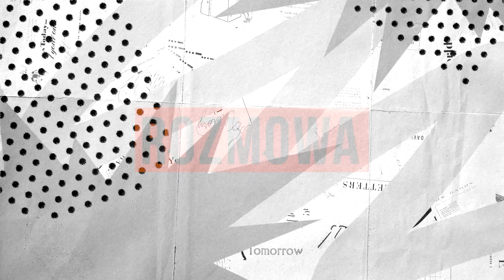Służby prześwietlą posłów? Marek Sowa: Nie ma powodu się ograniczać | Rozmowa dnia #84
Partnerem kanału YT naTemat jest MUBI – internetowa porównywarka ubezpieczeń. Sprawdź, jak tanie może być Twoje ubezpieczenie samochodu, odbierz 150 zł za zakup i otrzymaj swój link polecający, dzięki któremu jeśli polecisz MUBI innym zyskasz dodatkowe 50 zł za każdą zakupioną polisę przez Twoją rodzinę i znajomych.
Pamiętaj! MUBI, tanio ubezpieczyć lubi.

Poseł Marek Sowa gościem Anny Dryjańskiej w programie "Rozmowa dnia".